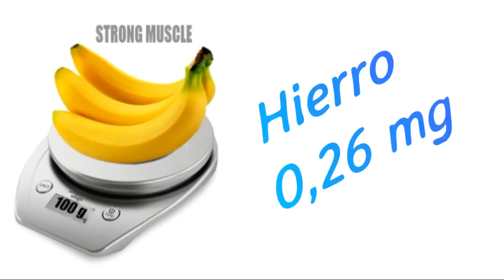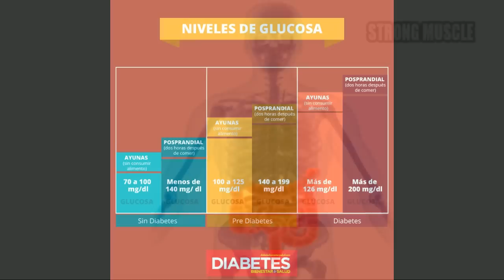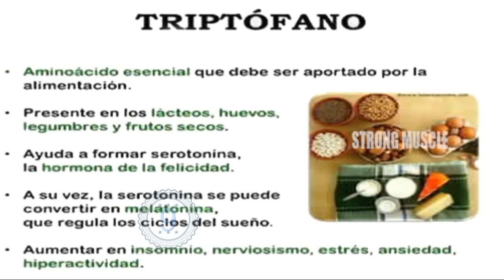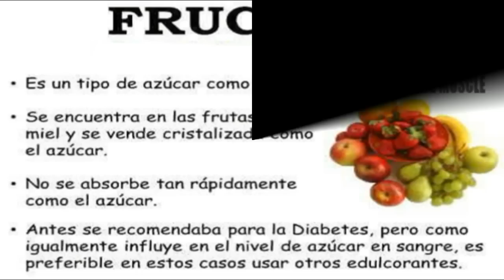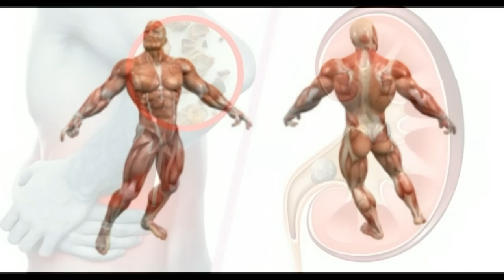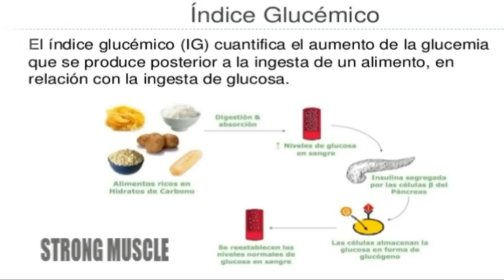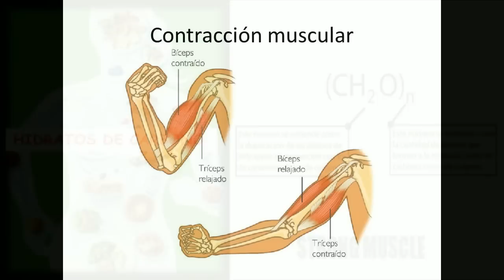BENEFICIOS DE LA BANANA EN EL CULTURISMO / AUMENTAR MASA MUSCULAR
QUE ES LA BANANA.- Es un Fruto comestible del banano o platanero, alargado y curvo, con una cáscara verde que amarilla cuando madura.

Es una comida perfecta y compacta, pues tiene propiedades que brindan beneficios antes, durante y después del ejercicio, es fácil de llevar y comerla.
VALOR NUTRICIONAL DE LA BANANA miralo en el vídeo, así como un buen batido para aumentar masa muscular.

REVISA VÍDEOS DE INTERÉS